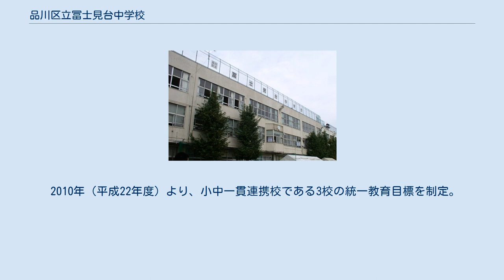品川区立冨士見台中学校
品川区立冨士見台中学校（しながわくりつ ふじみだいちゅうがっこう）は、東京都品川区西大井五丁目にある区立中学校。
 太平洋戦争後の学制改革の実施から、品川区立伊藤中学校が1947年に開校。
しかし、戦災地復興で近隣の急速な人口増加よる学校不足から、中学校建設の議が興った。
 校名は、先に品川区立伊藤中学校が開校されていたため、地元大井伊藤町（現・西大井5〜6丁目）に由来する伊藤を冠することが出来なかった。
そこで、大井地区最西端に地にあり富士山を望むことが出来ることから、冨士見台となった。
「富」ではなく「冨」を採用したのは、「宀」のテン( ' )があるのは上から押さえられ生徒達が伸びることが出来ないという理由からである。
現在の校舎からもわずかではあるが、晴れた日には富士を望むことが出来る。
 1954年3月設立認可が降り、同年4月1日品川区立伊藤中学校の10教室を借用開校された。
同年9月1日に現在地で新校舎入校式、新校舎へと移転する。
18日に第一期校舎落成式が行われた。
 現在地へ移転した当時、校地買収が進行中だったため、校庭の真ん中に民家が存在し、プールも建設されていなかった。
そのため、体育の授業は民家を挟んだ校庭でプールの授業は近所にある品川区立伊藤小学校で行われていた。
 品川区の他の小・中学校と同様に、小中一貫教育を推進している。
施設分離型連携校は、品川区立伊藤小学校、品川区立上神明小学校。
2011年度より施設分離型一貫校として伊藤小学校と小中一貫教育を進める。
 2010年（平成22年度）より、小中一貫連携校である3校の統一教育目標を制定。